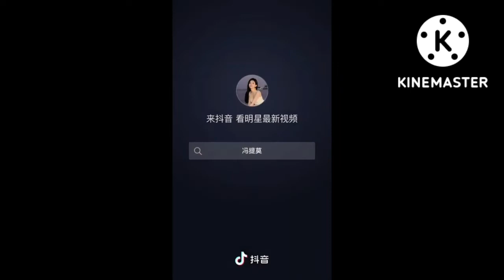Lene Marlin_ Song A Place Nearby 😁 Picture Fengtimo